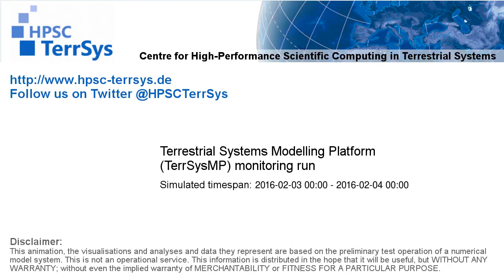TerrSysMP monitoring run E 2016-02-03 01:00-24:00